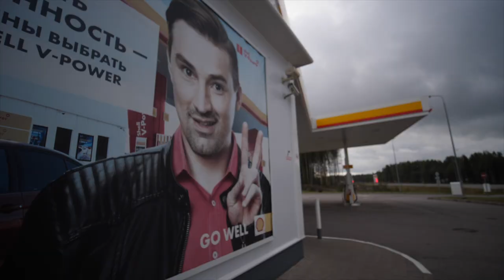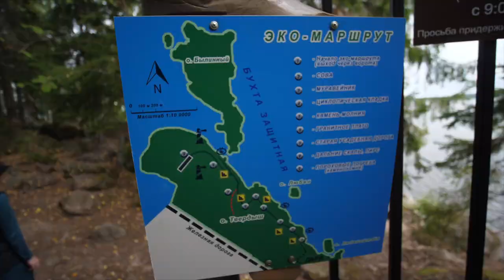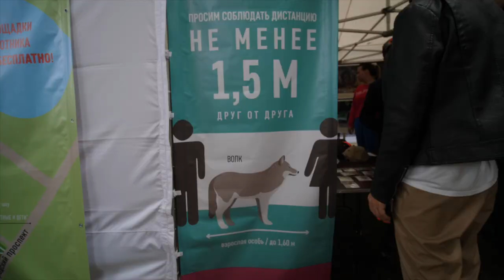автозаправки, парк Монрепо и дурацкий фестиваль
Да! Это не то, что тебе нужно, но:
napaykullayki - приветствие по-перуански
а фестиваль настолько дурацкий, что даже не имеет ресурса в интернете